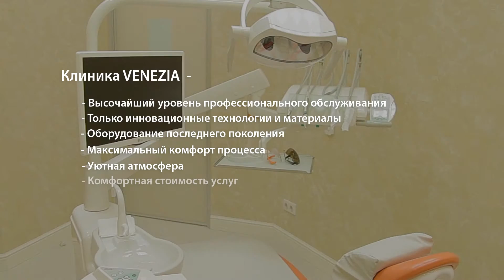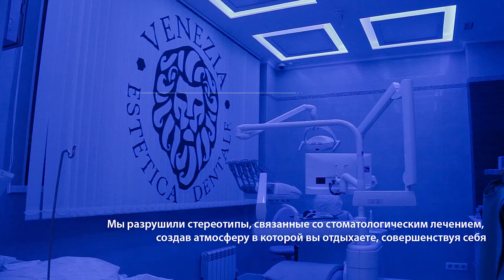Презентациооное видео о клинике Венеция дент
Презентационное видео о Клинике Венеция дент в Приморском районе Санкт-Петербурга!

Адрес: СПб, проспект Королева, дом 65 (Юбилейный Квартал)